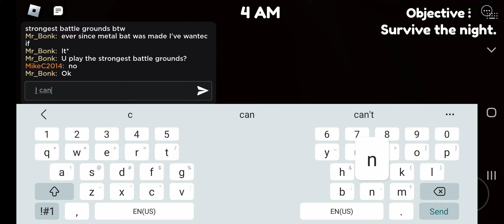JustMikeC plays a spooky game.Thanks to that guy for playing with me and have a good day!